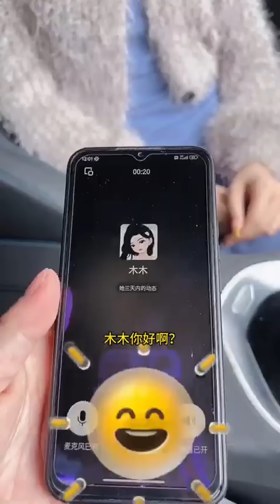打个牌能被马经理气死！！【莫忧忧】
打个牌能被马经理气死！！